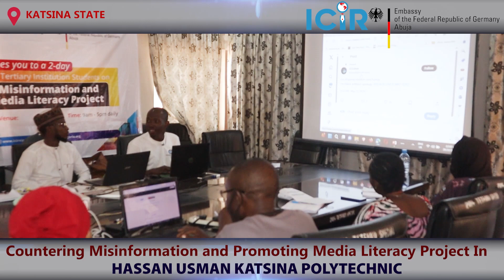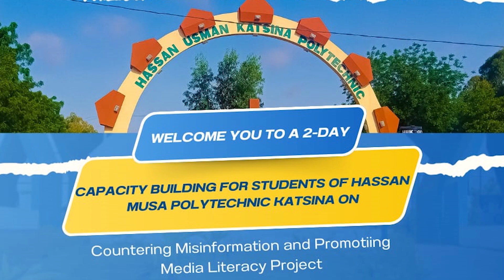ICIR in Hassan Usman Polytechnic